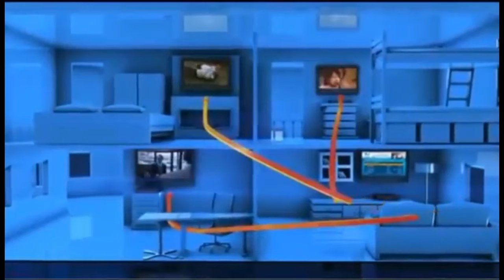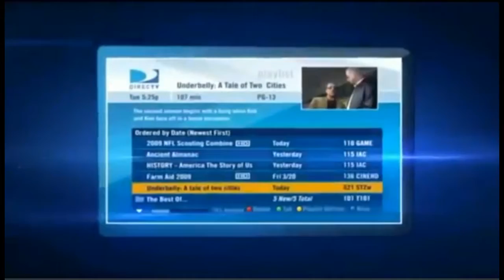Sebring FL Directv Satellite TV Florida packages deals and offers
DIRECTV has everything you want in TV entertainment for residents of Sebring FL. Start with the base TV package of your choice, offering all your favorite channels. Add premiums, sports packages, and more.

Get the best deals for DIRECTV service in Sebring DIRECTV subscribers get 3 months free of HBO, SHOWTIME & Cinemax. Pay as little as $19.99 upfront and get DIRECTV satellite TV installed next-day!

Access to thousands of titles On Demand in Sebring, FL

Sebring DIRECTV takes its customer service very seriously. For the 13th year in a row, DIRECTV rated higher in customer satisfaction than cable.

Sebring Local Channels available with your DIRECTV package for Sebring FL

If you are looking for Sebring Satellite TV providers, look no further.

We Have great packages including FREE Standard installation of up to four rooms, a free DVR or HD upgrade, and DIRECTV offers access to over 195 full-time HD channels and premium content in Sebring, FL.

Watching digital movies and TV shows directly from your TV screen in Sebring, FL has never been easier. DIRECTV offers a huge selection of international packages you can add to any base TV package.

DIRECTV offers everything you need for the ultimate entertainment experience in Sebring, Florida.

Get DIRECTV ENTERTAINMENT package in Sebring, FL: DIRECTV most affordable tv package. The best TV entertainment at a tremendous value. 140+ channels of basic family programming.

Get DIRECTV CHOICE package in Sebring, FL: All the top entertainment on TV. Features 150+ channels including movies, sports and specialty channels. FREE Genie HD DVR Upgrade.

Get DIRECTV XTRA package in Sebring: DIRECTV most popular package includes 205+ channels. Even more sports and top-rated shows on channels like: FOX Sports 2, NBC Sports, Golf Channel, NatGeo Wild, Oxygen. 2015 NFL SUNDAY TICKET MAX included!

Get DIRECTV ULTIMATE package in Sebring, FL: Similar to CHOICE XTRA but offers additional unique channels, with a total of 225+ channels.

Get DIRECTV PREMIER package in Sebring: The most comprehensive entertainment package on the market; features 225+ channels of programming. 11 extra movie channels included.

Your favorite local channels are included in every satellite tv package for Sebring and all Florida residents.

DIRECTV offers exclusive sports packages such as NFL SUNDAY TICKET, and NASCAR HotPass which are not available from any other cable or satellite provider in Sebring.

We Got the best satellite tv deals and promotions in Sebring Florida, call today!

DIRECTV Local Channels and TV Specials Zolfo Springs FL
You can enjoy all 205+ channels of the XTRA package in Sebring FL
Satellite or Digital TV Service from DIRECTV Wauchula FL
Your Local DIRECTV Dealer River Ranch FL
Want high speed internet service in Lake Placid FL
DIRECTV satellite tv service is now available in Lorida FL
Satellite or Digital TV Service from DIRECTV Nalcrest FL
Top Satellite TV Providers in Indian Lake Estates FL
Compare DIRECTV with other satellite tv service providers in Frostproof FL
Crystal clear, breathtaking HD programming now available in Babson Park FL
Your Local Authorized DirecTV Retailer in Avon Park FL

Promotions for Satellite TV Channels for Hardee County Florida
Your Satellite TV Retailersâ€Ž in Highlands County Florida
Promotions for Satellite TV Channels for Polk County Florida

Zipcodes near Sebring FL that are cover by DIRECTV.

 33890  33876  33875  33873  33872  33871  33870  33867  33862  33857
 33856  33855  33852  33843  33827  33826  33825